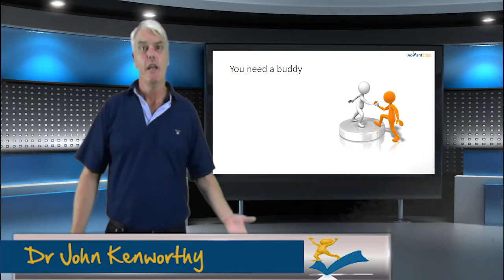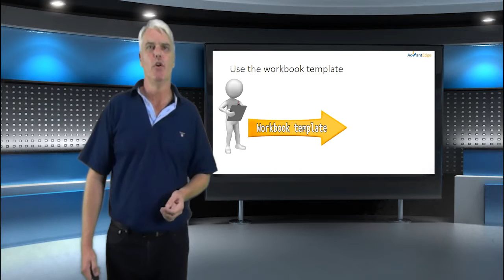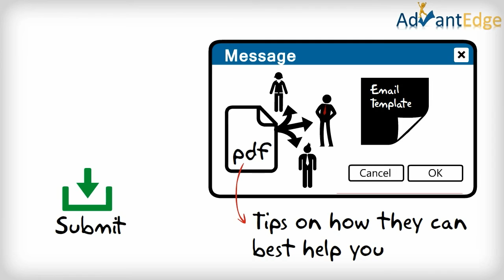Forging Success - You need a buddy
John explains why you need a buddy